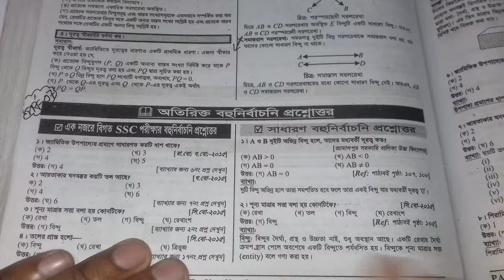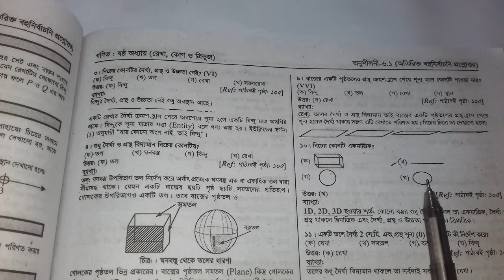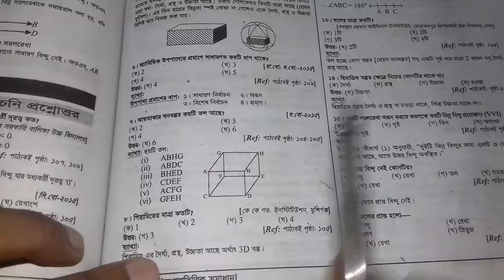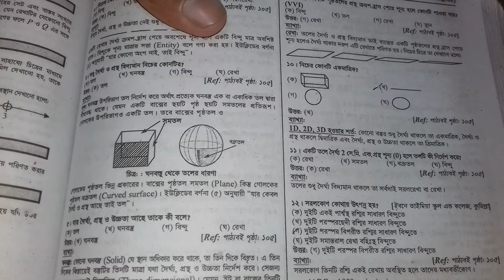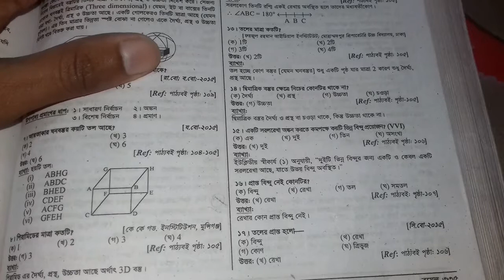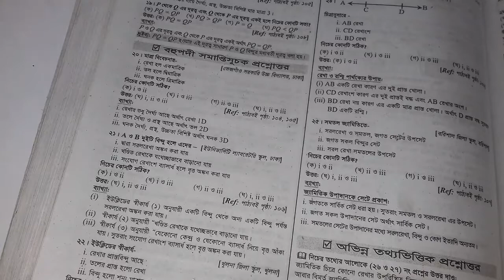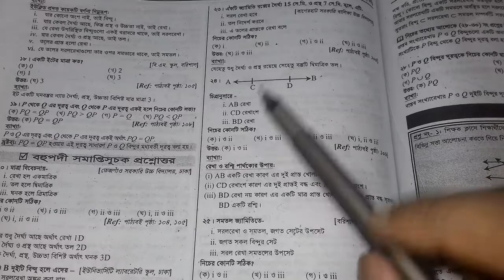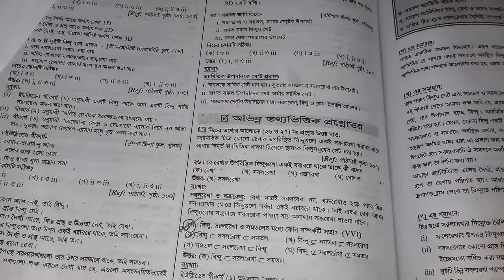পর্ব 7 || SSC Math Chapter 6.1 | Nine ten math 6.1 || গণিত নবম দশম অনুশীলনী ৬.১ MCQ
SSC Math Chapter 6 is the 6th Chapter Class 9-10 math 2020. SSC Math 6.1 chapter name line,Angle and Triangle. Class nine ten Math chapter 6.1 is the most important  chapter for SSC exam. SSC general Math chapter 6.1 CQ common question for any board. More that CQ question solution & SSC math chapter 6.1 MCQ question solution for the easyest method jononi academy BD youtube Channel. All video published janani academy youtube channel. Now you can found razu sir video chapter 6.1 line,Angle and Triangle Class IX-X math.

new video SSC Math 6.1,
মাধ্যমিক গণিত অধ্যায় ৬.১,
অধ্যায় ৬.১ মাধ্যমিক গণিত,
এসএসসি গণিত ছয় অধ্যায়,
nine ten math Chapter 6.1,
SSC Math line,Angle and Triangle,
SSC general Math line, Angle and Triangle, class 10 math 6.1 chapter,
SSC Math রেখা, কোণ, ত্রিভুজ,
রেখা, কোণ, ত্রিভুজ, SSC Math,
রেখা, কোণ, ত্রিভুজ, SSC general Math,
নবম-দশম গণিত অধ্যায় ৬,
রেখা, কোণ, ত্রিভুজ, নবম-দশম গণিত,
SSC chapter 6.1 রেখা, কোণ, ত্রিভুজ,
SSC General Math রেখা, কোণ, ত্রিভুজ,
এমএসসি গণিত ষষ্ঠ অধ্যায়,
রেখা, কোণ, ত্রিভুজ, এসএসসি,
math chapter 6.1, রাজু স্যার,
জননী একাডেমী,
রেখা, কোণ, ত্রিভুজ, সৃজনশীল প্রশ্ন,
six Chapter SSC Math,
SSC math six chapter,